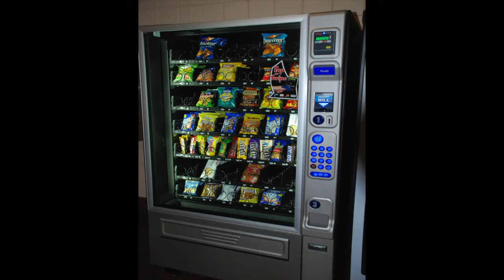Vending Machine TV AD